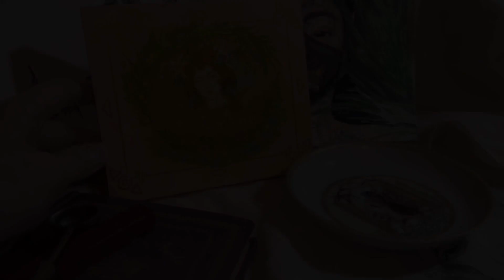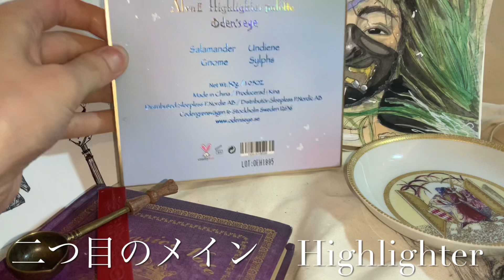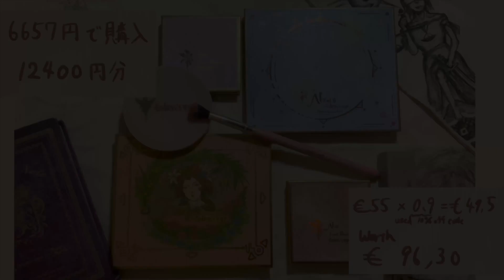スウェーデン発コスメ福袋 Oden’s eye Mystery box unboxing 海外コスメ オーデンズアイ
今回はoden’s eyeというスウェーデンのコスメブランドで福袋を買ったよ。
I got a 55€ oden’s eye mystery box.

中身ネタバレ!
These are what I got!